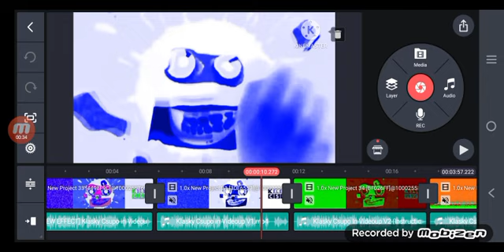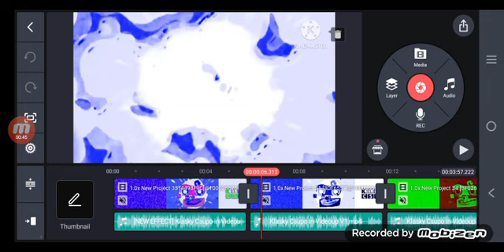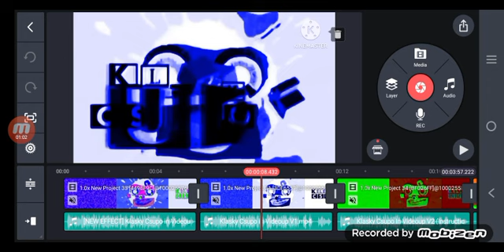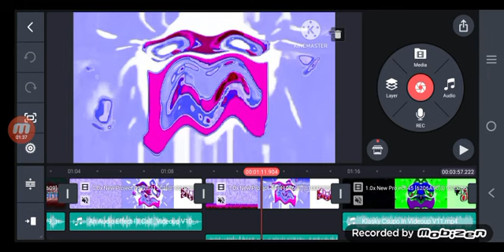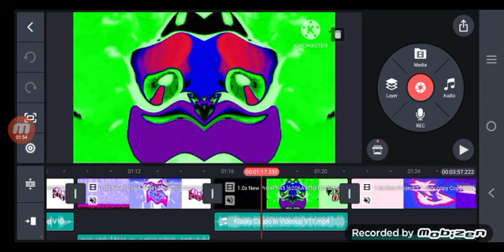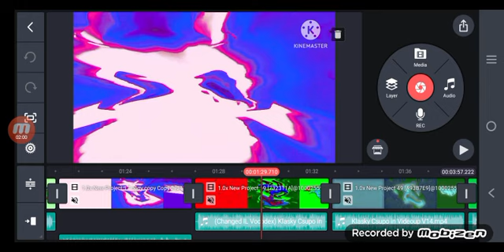Videoup Collection behind the scenes part 2 (did you hear my scream?)